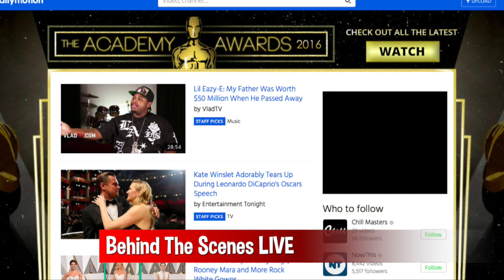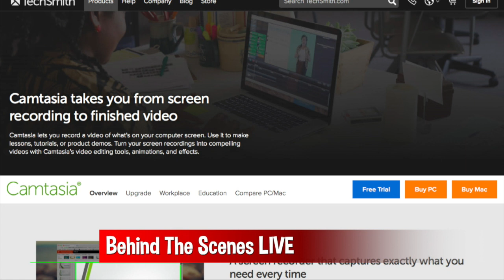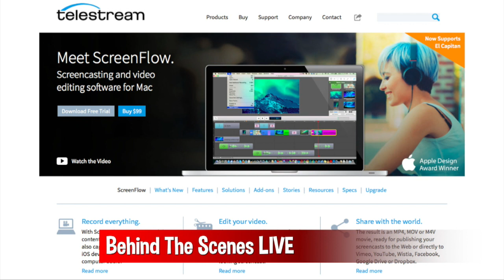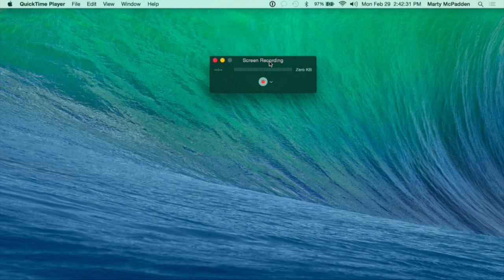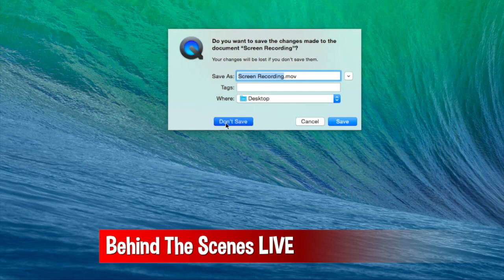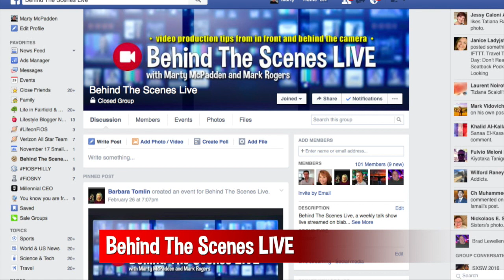Live Video Recording Options - Video Production Tips In Front and Behind The Camera - BTS Live 016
We're talking live video recording options on this episode of behind The Scenes Live! Also, Mark shares his experience starting a weekly live video sports talk show and your questions!

BTS Live is your weekly behind the scenes look at all thing video production related both in front and behind the camera. Join Marty McPadden and Mark Rogers here every Monday at 2pm ET/ 11am PT as we talk video production and take your questions LIVE!